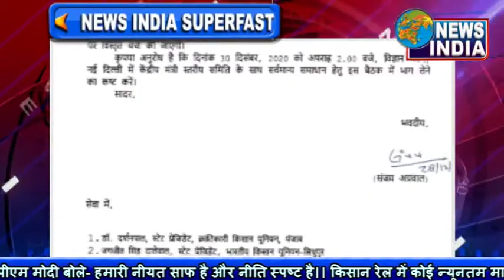पहली ड्राइवरलेस मेट्रो को मोदी ने दिखाई हरी झंडी